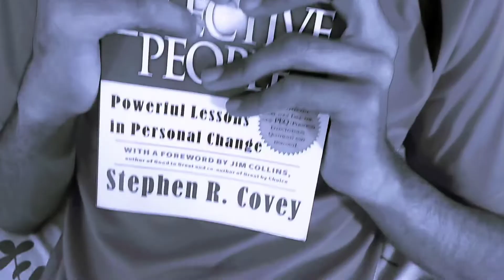How to sleep happy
Learn how to sleep happy + techniques and facts about sleeping.
Share it with others to benefit.

The Inner Voice.